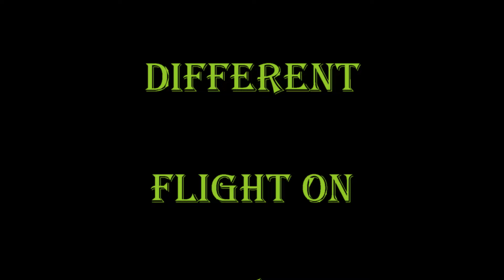3DR Solo Flight over Stony Pass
This is my first flight on top of Stony Pass. I get to video my FJ after doing a selfie with it and flying out towards an old cabin foundation. I also do a 360 so I hope you like the video.